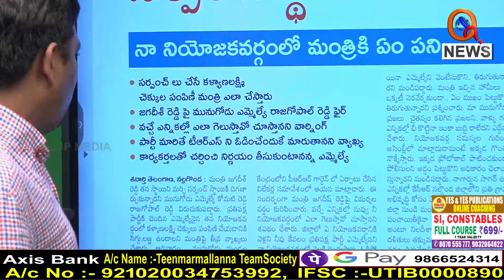నా నియోజకవర్గంలో మంత్రికి ఏం పని...|| TeenmarMallanna || QNews || QNewsHD